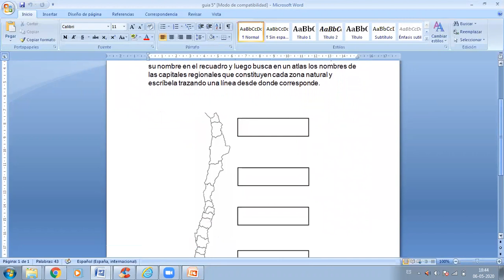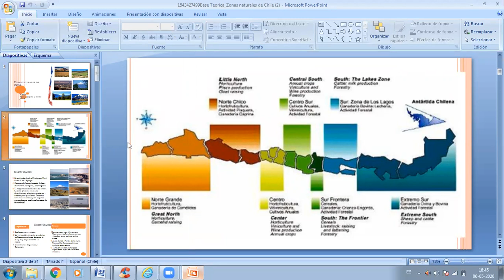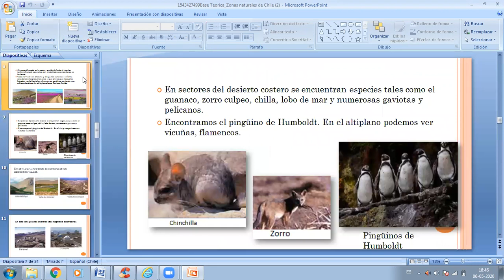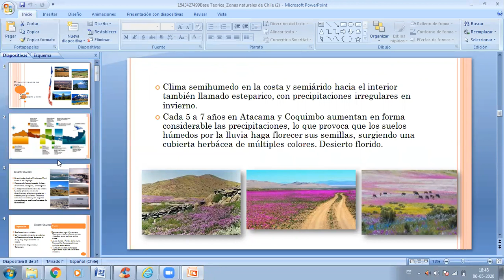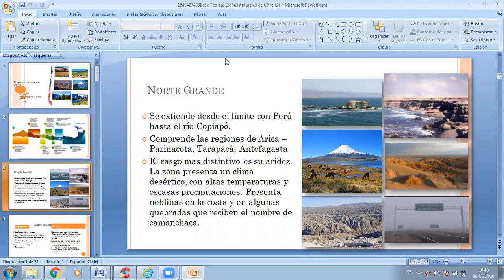APOYO GUÍA N° 1 5° BÁSICO HISTORIA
Apoyo para realizar guía enviada al hogar.